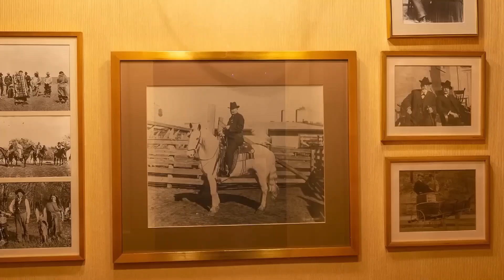Yellowstone 6666 Trailer | FIRST LOOK Of Jimmy & Teeter Revealed!!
Yellowstone 6666 -

The upcoming series follows the story of the lives of cowboys living and working on Texas' 6666 Ranch, it is not clear if they will be connected to the Duttons of Yellowstone. Yellowstone viewers have seen this ranch before — the massive property was first featured in Yellowstone's fourth and fifth seasons when ranch hand Jimmy was sent there to try to get his act together.